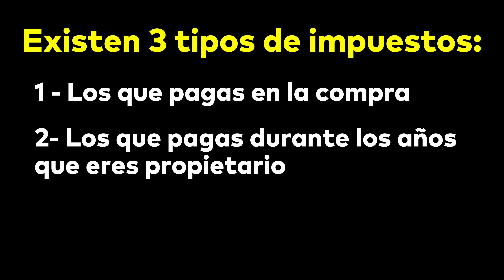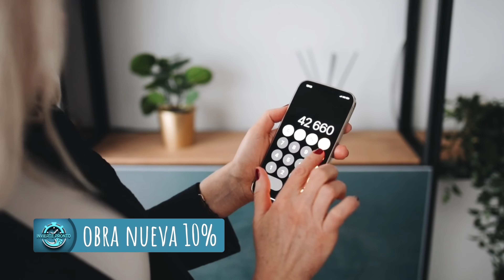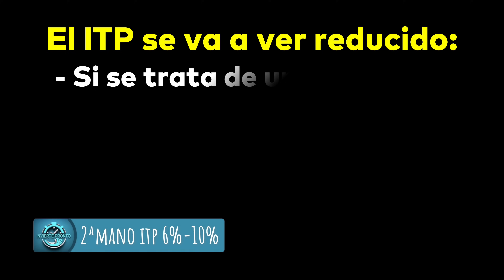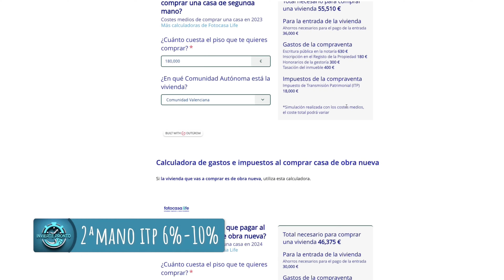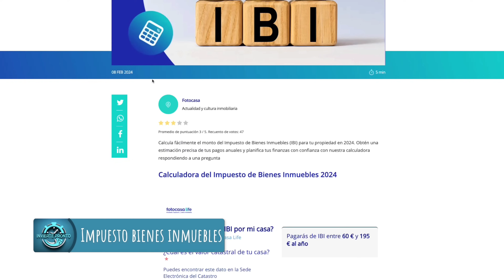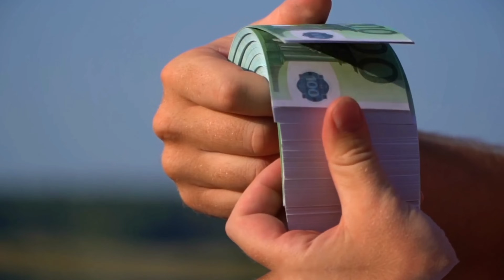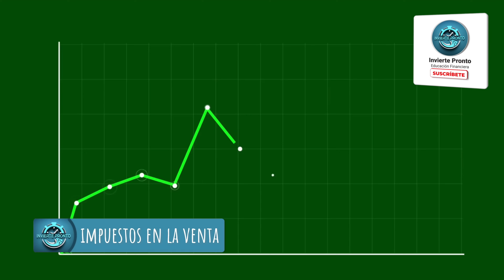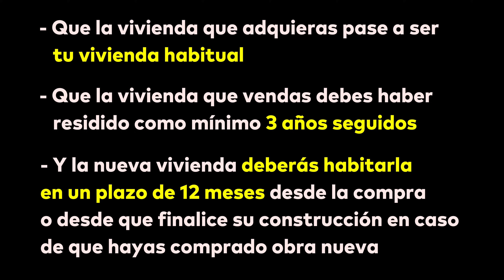🏡 ¿Qué IMPUESTOS SE PAGAN por tener UNA PROPIEDAD en España? | LA GUÍA COMPLETA ✅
🌟 Únete GRATIS al canal de Telegram de Invierte Pronto👇🏽

✅ Descubre todo lo que necesitas saber sobre los impuestos que debes pagar como propietario en España en esta completa guía.

🔎 Desde el impuesto sobre bienes inmuebles hasta el impuesto de transmisiones patrimoniales, exploraremos detalladamente cada obligación fiscal que enfrentan los propietarios en España.

📚 ¡En este video aprenderás cuales son todos los impuestos que hay que pagar por tener una propiedad en España!

MARCAS DE TIEMPO:
00:00 - Los impuestos por ser propietario en España
01:12 - Los Impuestos por comprar obra nueva
01:58 - ITP: Impuesto de transmisiones patrimoniales
03:40 - IBI: Impuesto sobre bienes inmuebles
04:37 - Tasas de basuras
05:16 - Impuesto al patrimonio
05:57 - Los impuestos por vender una propiedad en España
07:07 - Reinversión en vivienda habitual
07:43 - Información importante